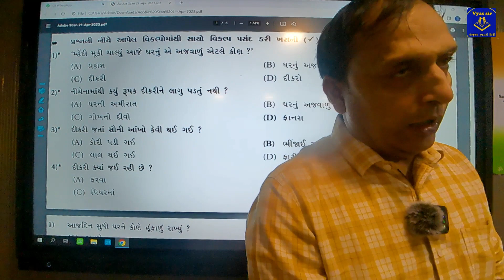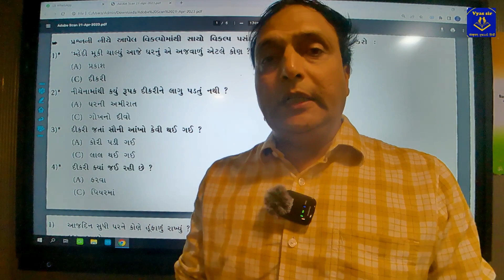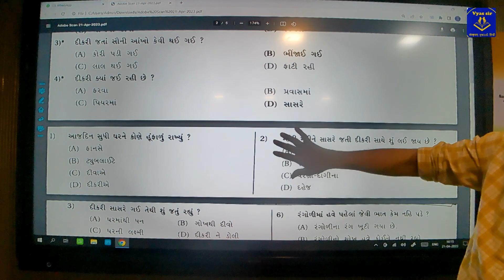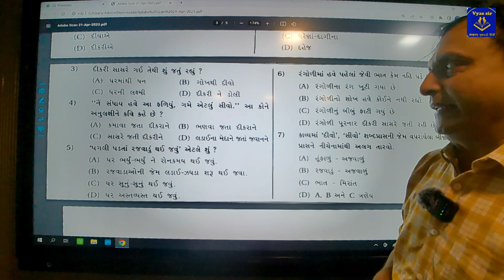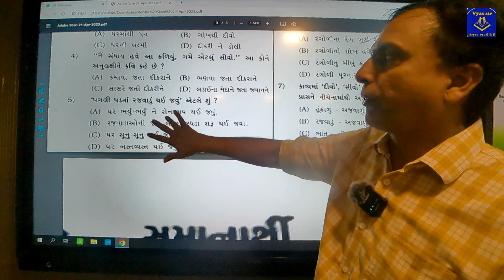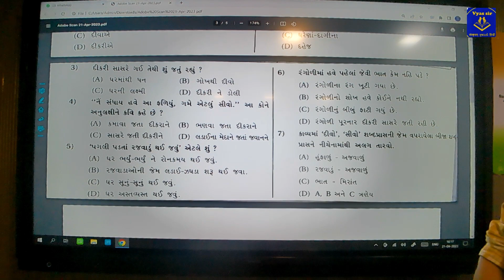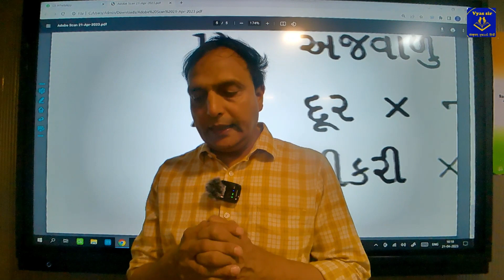દીકરી ની વિદાય | CHAPTER NO. 18 | CONTEST VIDEO | STD: 9TH | GUJARATI | VYAS SIR